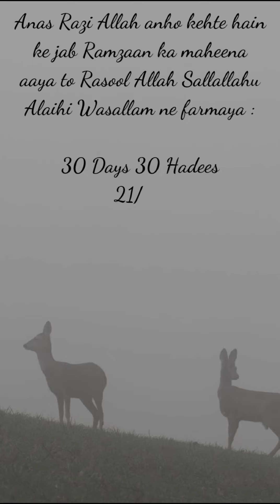Ramzan Special 🌜✨ : 21/30 (30 Days 30 Hadees)